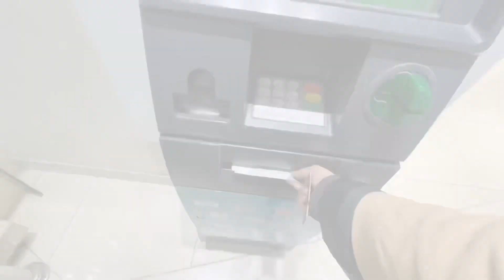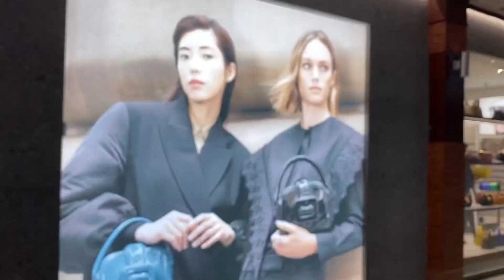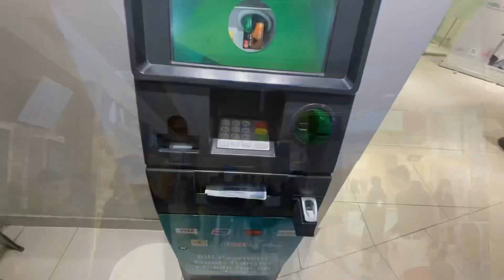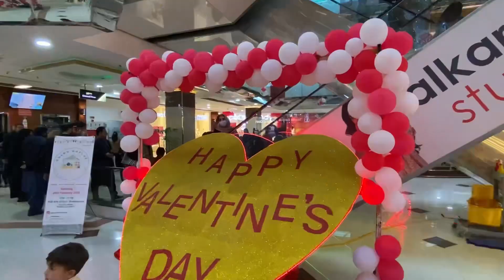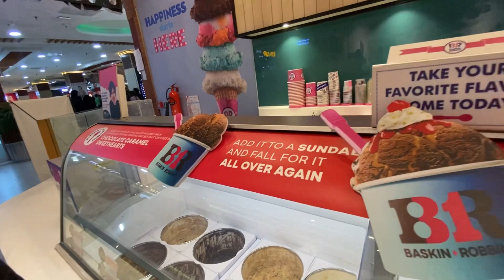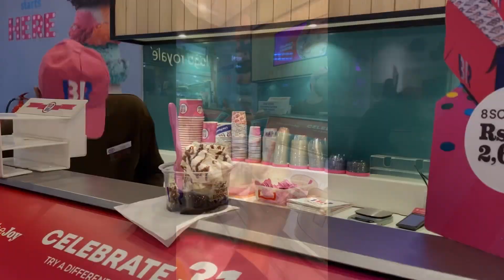فلوق ف باكستان 🇵🇰 اعرفكم بشخص جديد دخل قلبي وحياتي ❤️